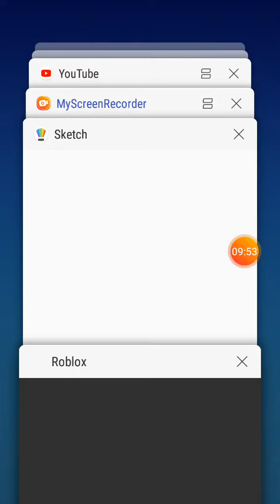I don't know who I did this